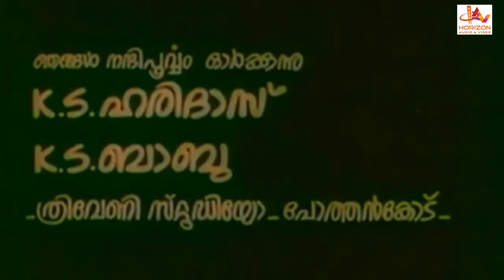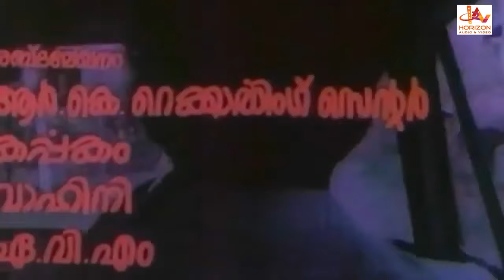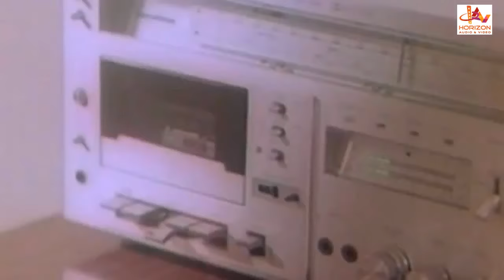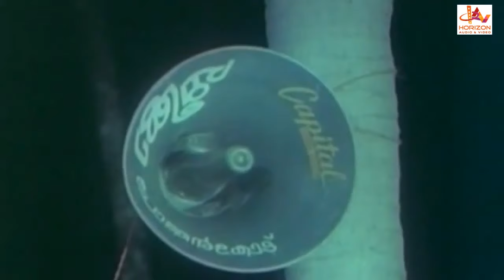Aagamanam | Malayalam Full Movie | M G Soman | Srividya | Ambika | Sukumari | Ravi Kumar | K P Ummer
Aagamanam ( ആഗമനം ) is a 1980 Indian Malayalam film, directed by Jeassy and produced by G. Sugunan. The film stars Sukumari, Srividya, M. G. Soman, Adoor Bhasi, Manavalan Joseph, K P Ummer, Jose Prakash, Sukuamran, T K Balachandran, and  Ravikumar in the lead roles. The film has musical score by Vidyadharan.